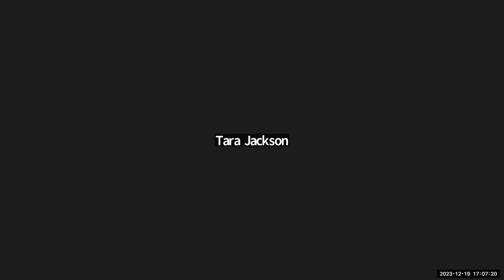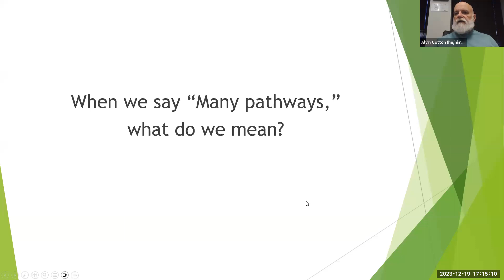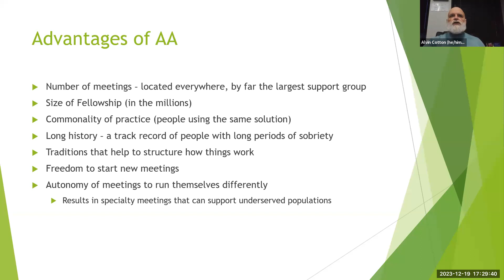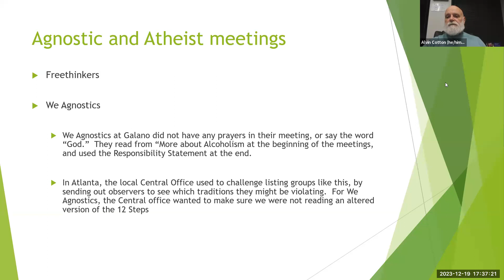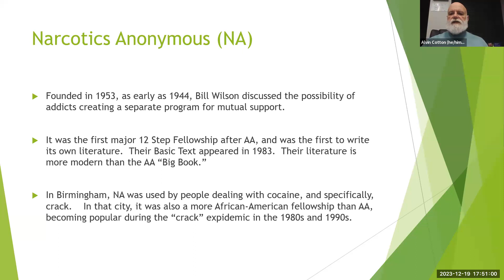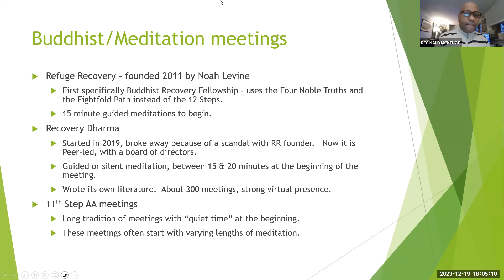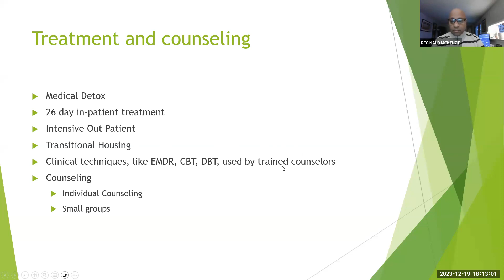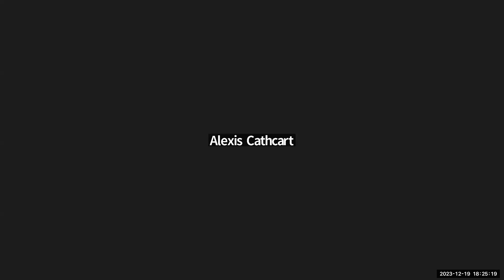December 2023 CARES Webinar Many Pathways- Alvin Cotton